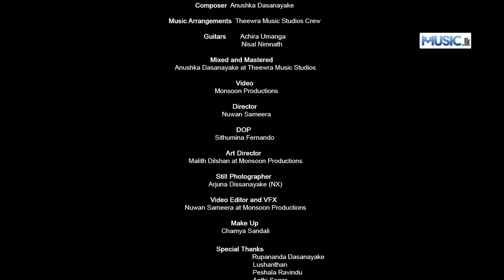Hamadema Wenne Hondatai - Anushka Dasanayake, Achira Umanga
Artist - Achira Umanga, Anushka Dasanayake
Music Composition - Anushka Dasanayake
Music Arrangement - Theewra Music Studios Crew
Mixing - Anushka Dasanayake @ Theewra Music Studios
Mastering - Anushka Dasanayake @ Theewra Music Studios
Lyrics - Amila Bodaragama
Video Creation - Monsoon Productions
Video Director - Nuwan Sameera